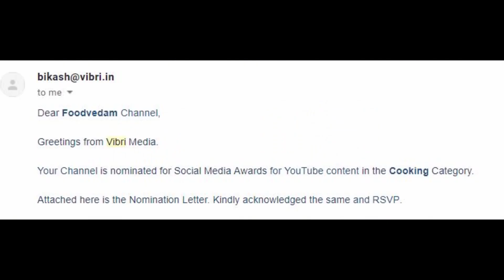Foodvedam was Nominated for SOCIAL MEDIA&SUMMIT AWARDS 2018||Thank you So Much to my Viewers